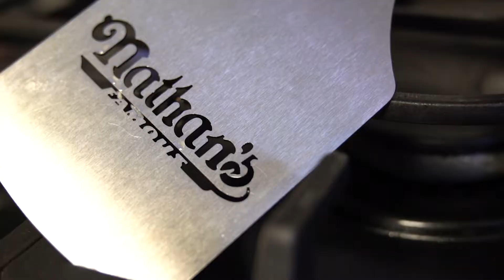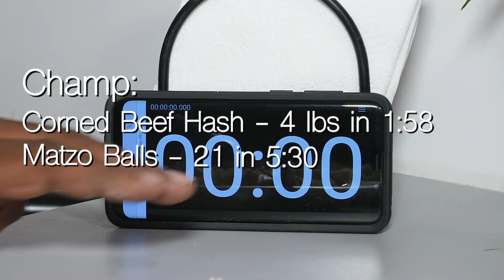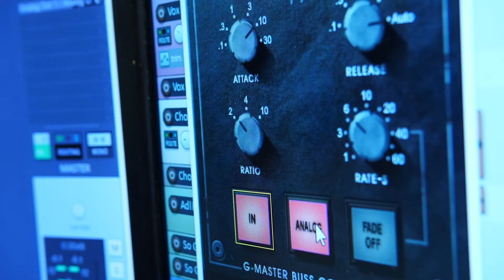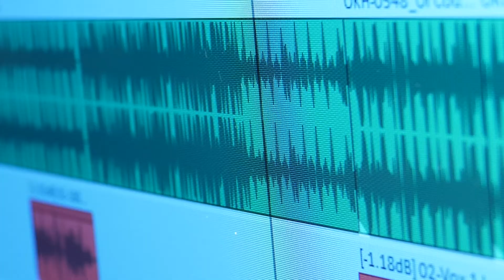A Long Island competitive eater with a big appetite. Meet Eric Booker!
Eric 'Badlands" Booker is a competitive eater, rapper and Long Islander. new york